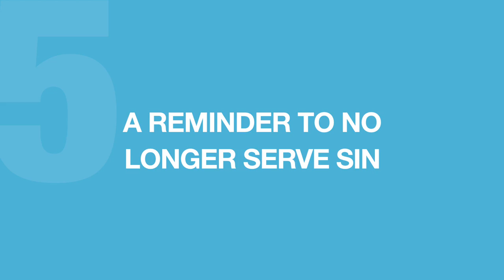Baptizing Believers in the Name of Jesus Christ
Hello everyone it is great to see that lots of people are starting to see how good and real Jesus Christ is. Here is a video showing people giving their lives to Christ. The peace that you feel is wonderful and amazing.